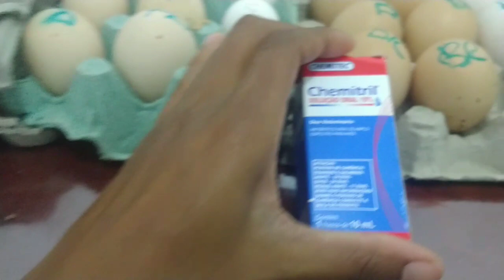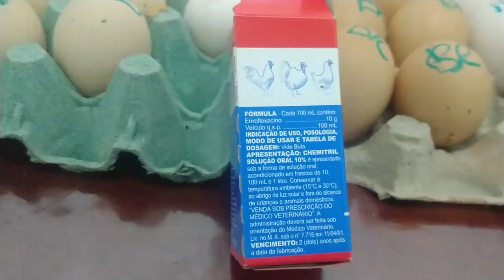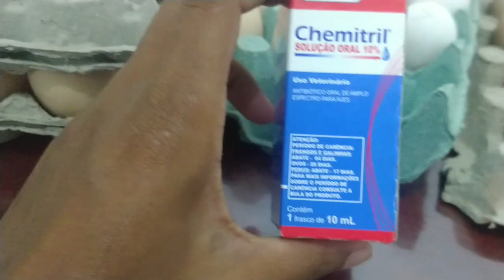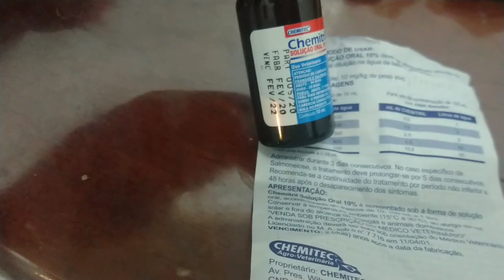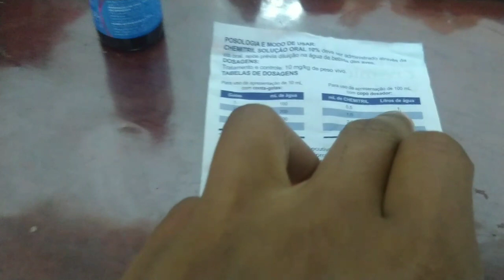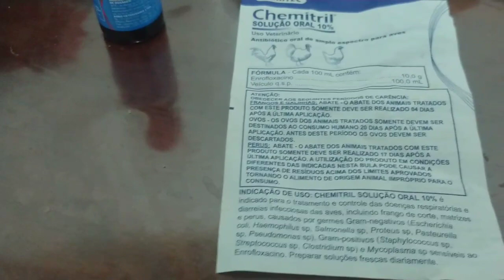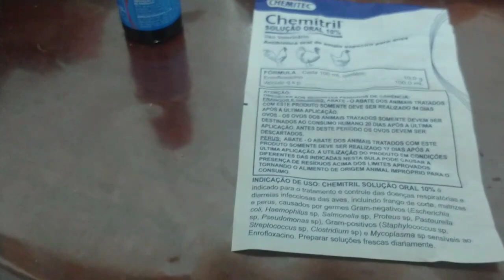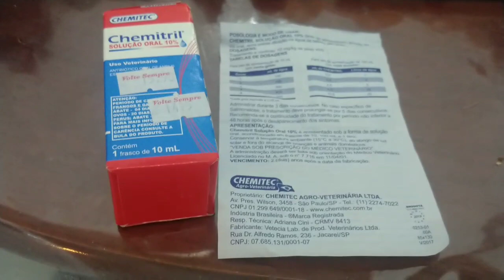Chemitrii: Contra doenças respiratórias nas aves e coriza infecciosa.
Nome:Natália Biar

Intenção: Trazer pra vocês um pouco do meu convívio com a minha humilde criação de patos, galinhas, periquitos, calopsita e pássaros.